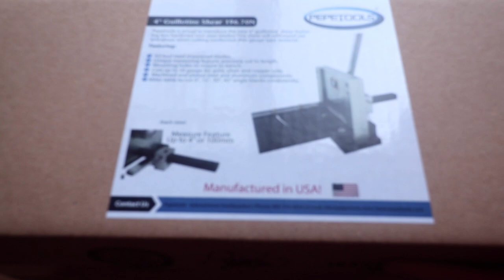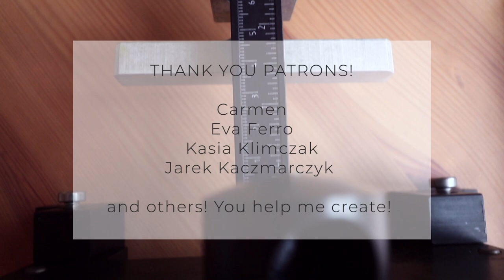Pepetools 4" Guillotine Shear unboxing!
OPEN TO FIND RESOURCES AND LINKS! Today we will unbox the 4'' Guillotine Shear by Pepetools, extremely useful and versatile tool manufactured in the USA!

And make sure you check them out on social media!

This video was made in a collaboration with Pepetools. Pepetools has kindly sent me the Guillotine Shear for my honest review. I only share products that I believe in and use myself, all opinions are my own.

BIG THANK YOU to my amazing Patrons!
Jarek Kaczmarczyk , Kasia Klimczak , Eva Ferro , brian mary, Brice Lenz, Carmen, Chanta Ly, Chantelle Folley, Deb Chacon, ecchibat, Elisha David, Evin Guler, Jenna Thompson, Kaiti Clinger, Kurt, Miriam-Linnea Hale, Sarah
And others!

⭐️ LET’S CONNECT!